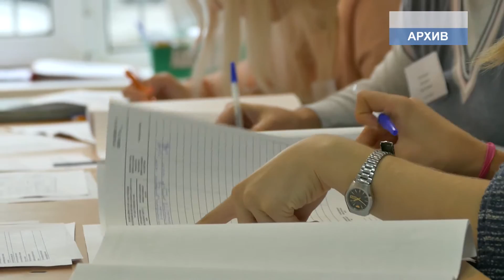Молодежная избирательная комиссия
У студентов ЮУрГУ есть возможность вступить в Молодежную избирательную комиссию Челябинской области. В чем заключается работа, и какие требования для вступления в созыв узнаете в следующем сюжете.
Уже скоро закончится прием предложений на вступление в состав Молодежной избирательной комиссии Челябинской области. Заявки принимаются от всех желающих в возрасте от 14 до 35 лет, но основными участниками остаются студенты. Молодежный избирком — постоянно действующий совещательный и консультативный орган при Избирательной комиссии Челябинской области.
Работа с молодежью — одна из приоритетных задач правительства области на 2017 год. Большинство членов состава комиссии завершающего свою работу, перейдут в новый, пятый созыв молодежного избиркома.